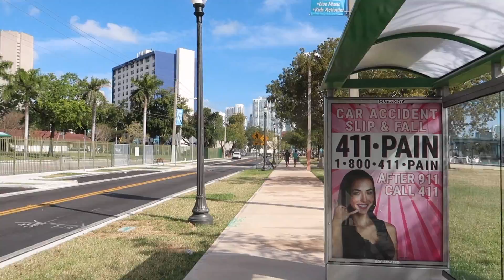MIAMI FLÓRIDA | VLOG JessicaTodoDiaemAbril - Por Jéssica Oliveira